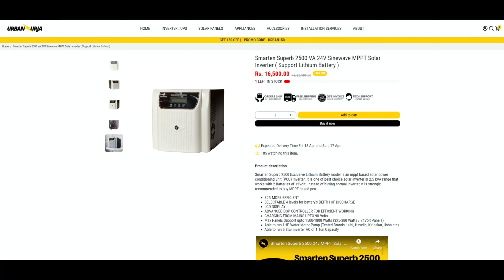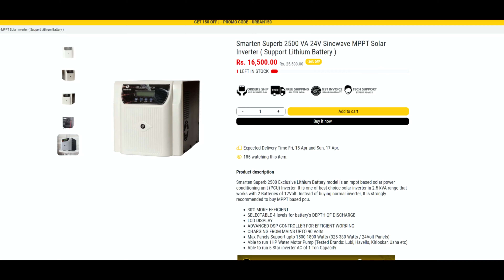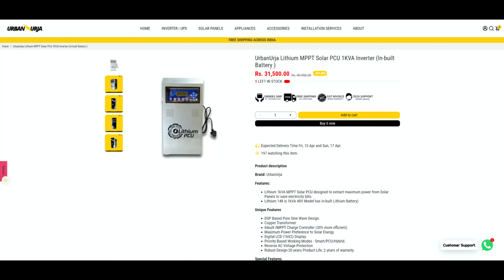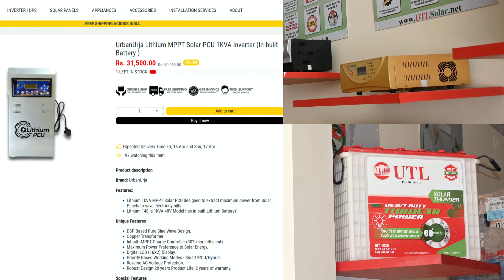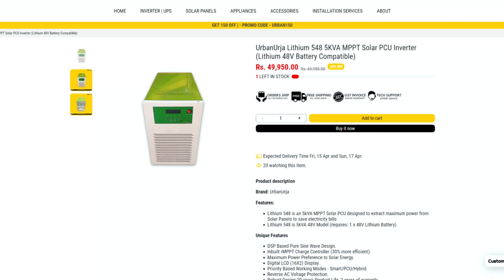Best Lithium Battery Inverter In India | Luminous | Nexus Lithium Solar Inverter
Pure Sine Wave Technology
Inverter with in-built Li-Ion Battery
Capacity : 1100VA/ Rated Power: 880 W
Battery capacity - 1280 Wh
Li-Ion Battery offers Longer battery life up to 10 years, consistent backup time throughout its life, faster Battery charging speed and maintenance free consumer experience
Completely safe product with No acid spills, toxic fumes, protruding wires and can be placed inside the homes
Intelligent Product with in-built Battery Management system that offers superior performance and increases product life
Compact design with LCD display which shows the performance statistics of the inverter
Free installation by Luminous Service team

Features
New Age technology: Sine wave Inverter with in-built Li-On battery
3X longer life, 3X faster charging speed, Zero maintenance, 15% more efficient than lead acid battery
Compact size: Occupies 50% lesser floor area than exiting Inverter battery trolley solution.
Safe: No Acid spills, No toxic fumes, No protruding wires, safe to place it inside the home Intelligent inverter with Advanced LCD design
 Intelligent: Inverter with Battery management system which offers superior performance and increases battery life
LCD display shows Battery back up time, charging time, ECO /UPS mode, fault indications and percentage load running on the inverter